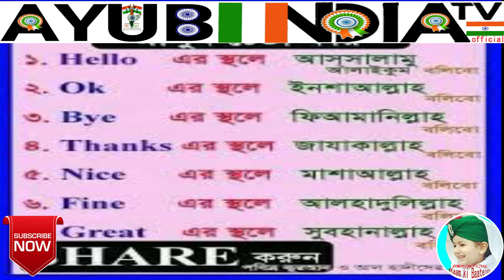Tablighi bayan in urdu Almi Shora Tablighi shura